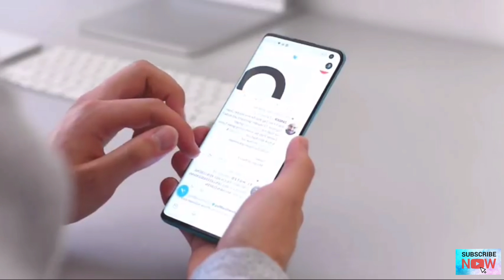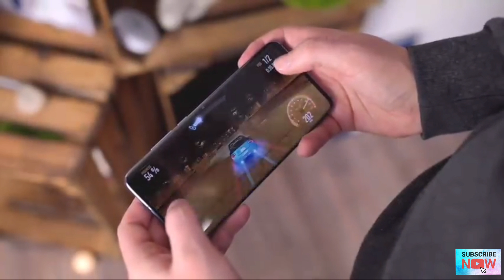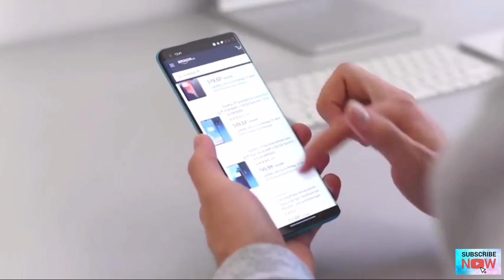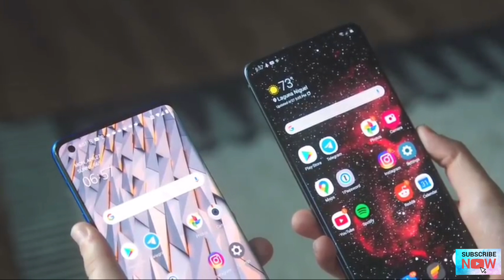Xiaomi's Mi A4 - Price, Specifications, Release Date In India 🔥🔥🔥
Xiaomi Mi A4, Xiaomi Mi A4 unboxing, Xiaomi Mi A4 price in india, Xiaomi Mi A4 launch date in india, Xiaomi Mi A4 mobile, Xiaomi Mi A4 promo, Xiaomi Mi A4 review, Xiaomi Mi A4 unboxing technical guruji, Xiaomi Mi A4 ka price kya hoga, Xiaomi Mi A4 kab launch hoga, Xiaomi Mi A4 technical guruji, Xiaomi Mi A4 price in bangladesh, Xiaomi Mi A4 camera test, Xiaomi Mi A4 2020, Xiaomi Mi A4 top ten features, Xiaomi Mi A4 unboxing in hindi, Xiaomi Mi A4 vs redmi note 9 pro